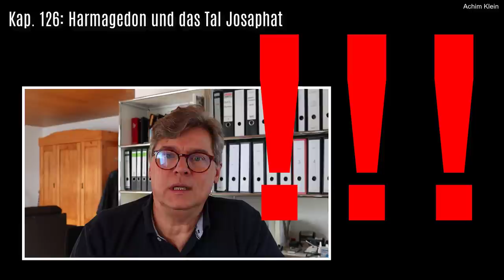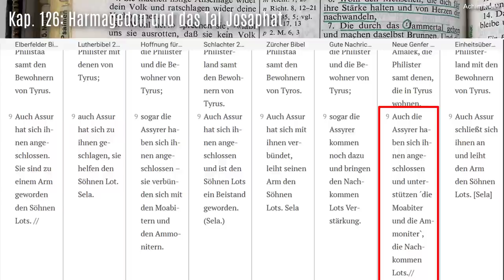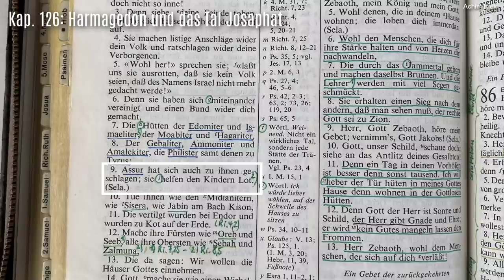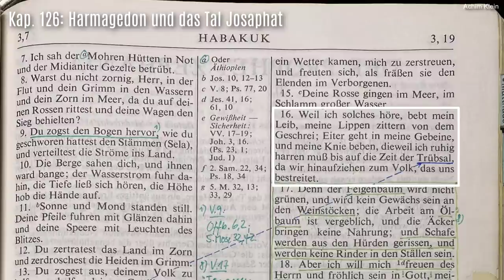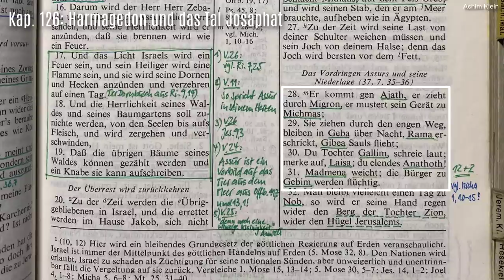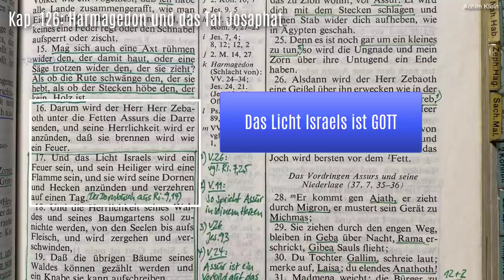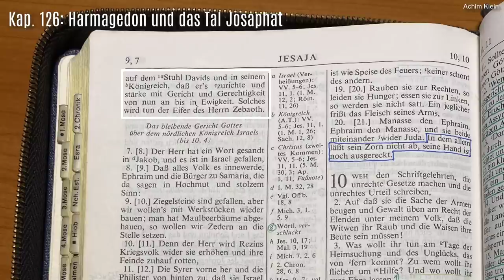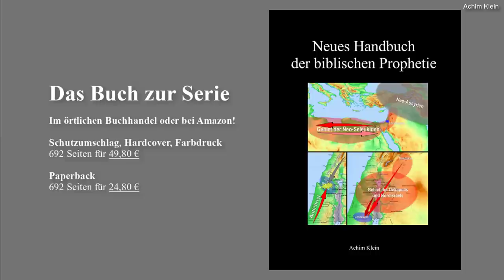Kap. 126-4: Harmagedon, die Schlacht von Midian und das Tal Josaphat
Der Begriff Harmagedon ist überfrachtet mit Vermutungen und Assoziationen, die so oftmals nicht in der Bibel stehen. Laut Bibel ist es der Ort, an dem die Könige der Erde am Tag des Herrn zu der großen Endzeit-Schlacht versammelt werden. Aber wer wird dort versammelt? Und wird dort überhaupt gekämpft? Oder ist die "Schlacht von Midian" das eigentliche endzeitliche Ereignis? Eine Schlacht, die nicht in der Ebene von Meggido statfindet, sondern in und um Jerusalem? Die Reihe "Harmagedon" beschäftigt sich eingehend mit diesem hochinteressanten Thema. Gottes Segen beim Anschauen.